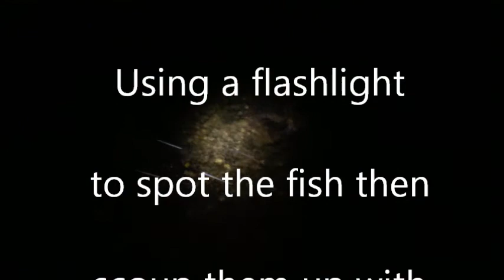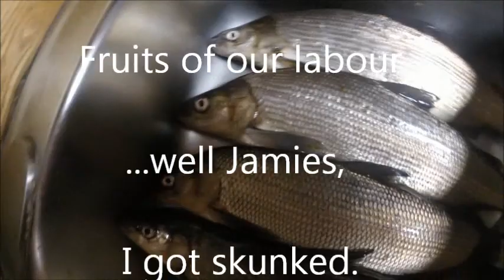Dip Netting for Whitefish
Fishing trip October 29, 2017.  Fishing for Whitefish with dip nets.  They run the river at night so its an evening departure and a late night return.